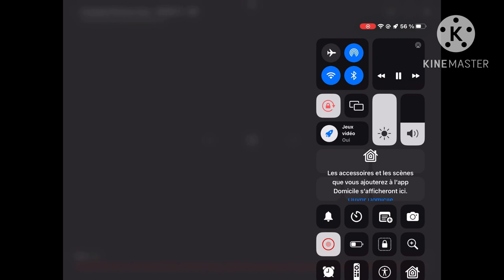Columbia pizza/Sony pictures animation